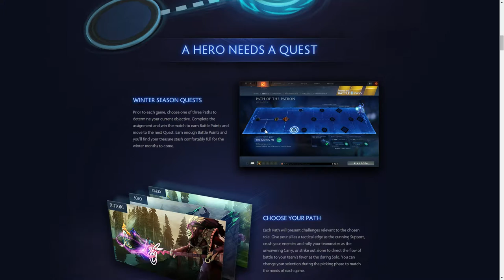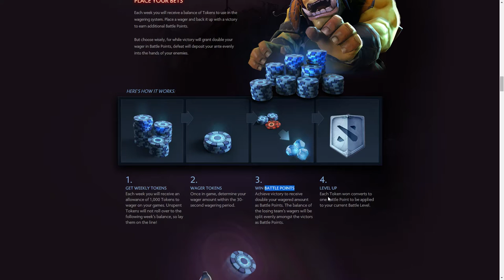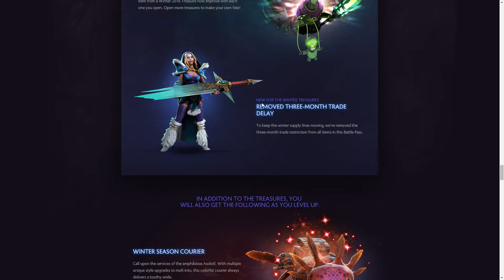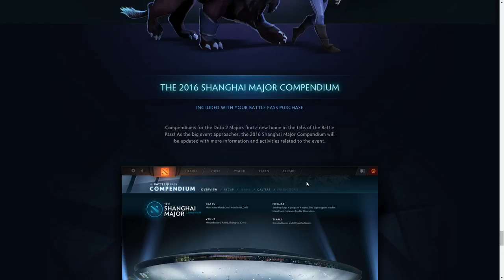Dota 2 - Battle Pass Shanghai Major Compendium - Español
Estamos en un nuevo vídeo vamos a darle un pequeño vistazo al comependium del shangai major que ha sacado valve, se ve muy bien, la verdad es que tengo ganas ya de tenerlo.
Espero que os haya gustado y nos vemos en el próximo vídeo!